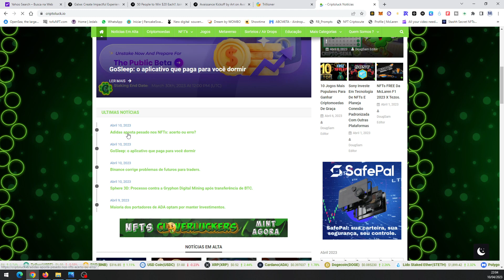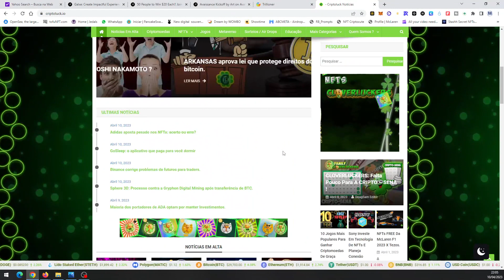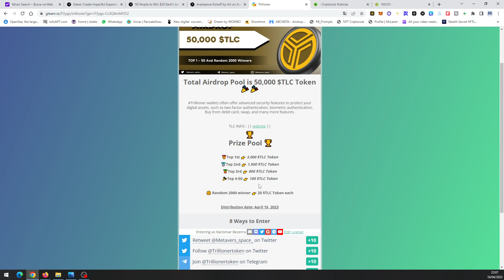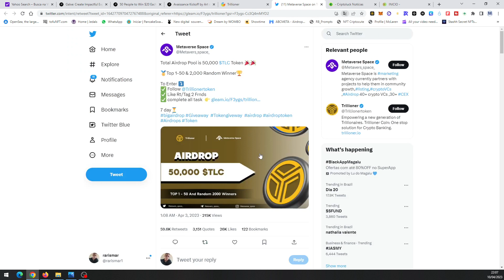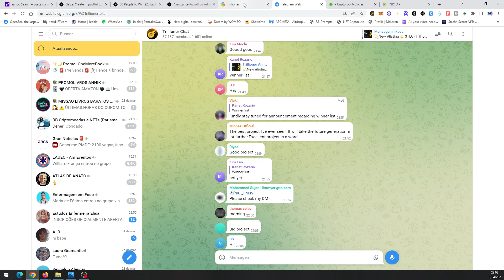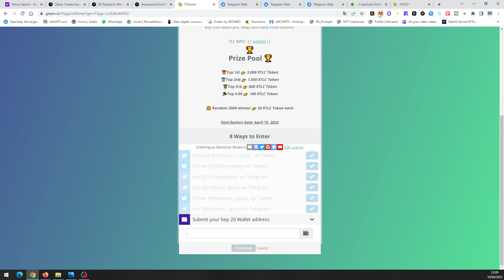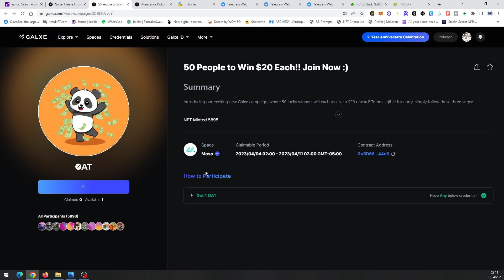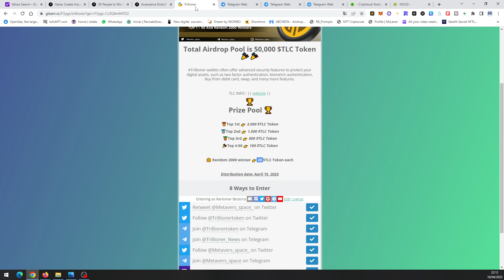AIRDROP PROJETO TRILLIONER - 2.000 PESSOAS IRÃO GANHAR 20 MOEDAS TCL || CLAME TAMBÉM 02 NFTS GALXE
Vamos participar do airdrop do Projeto Trillioner.
Duas mil pessoas ganharão 20 moedas desse novo projeto
Aproveita e clama 02 NFTs da plataforma Galxe, sendo um sem taxa nenhuma e outro com taxa de gás.

▬▬▬▬▬ஜ۩۞۩ஜ▬▬▬▬▬